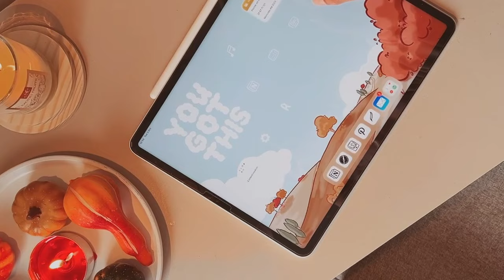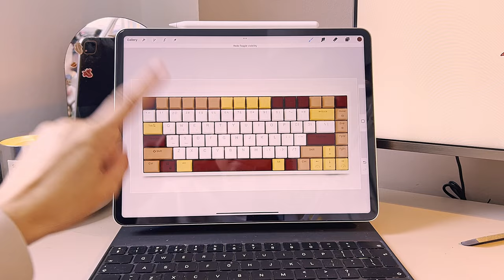6 DIY for a cute and cozy fall on a budget 🍂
Welcome to our Fall DIY video! In this video, I'll be sharing some cozy and adorable fall DIY projects to help you decorate your space for the cozy season. We'll make a variety of projects that will bring the autumn spirit alive in your home.

In this video, you'll learn how to:
- Paint on mirrors to create beautiful fall-themed decorations
- Paint mugs with autumn designs for a cozy beverage experience
- Create a fragrant dried orange and apple wreath to add a touch of fall to your door or table
- Make cute pumpkin pillows using socks and fluffy pillowcases
- Customize a pillowcase with fall designs using acrylic markers
- Customize your keyboard with autumn-themed keycaps

These DIY projects are budget-friendly and allow you to add your personal touch to your fall decor. So grab your crafting supplies and let's get started!

We hope you enjoy these fall DIY projects and find inspiration for your own autumn decorations. Happy crafting and have a beautiful fall season! 🍂✨

🛍️ Check out my Etsy shop to find lots of digital products including Fall digital set ups and fall colouring pages :

🍁Things I use in this video :
Acrylic paints :
White Pilote acrylic marker extra fine tip:
White Pilote acrylic marker medium tip
Glass paint :
Porcelain paint marker :
Wreath base :
Hot glue gun :
Fluffy pillow case :
Rope :
Fall coloured pillowcase :
Keycaps (my keyboard is a Royal kludge) :
Spray paints :
- beige :
- red :
- yellow :
- primer :
- top coat :

Timestamps:
00:00 - Introduction
00:58 - Painting on Mirror
03:28 - Painted Mug
06:15 - Dried Orange and Apple Wreath
10:10 - Socks and Pillow Case Pumpkins
12:40 - Painted Cushion
15:22 - Keyboard